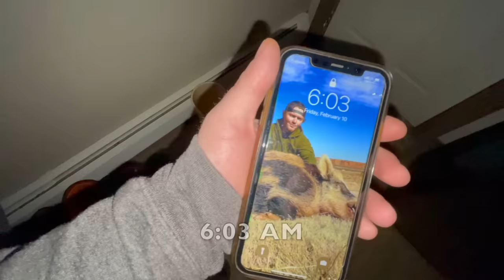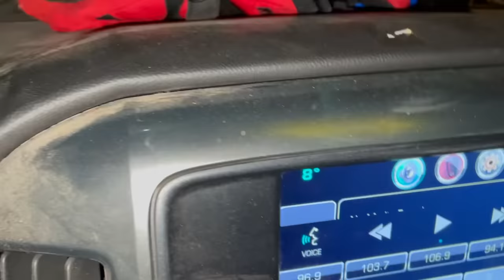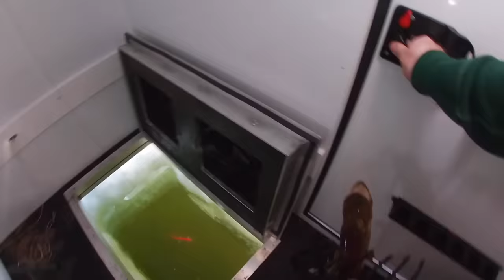Bikini ICE SPEAR FISHING w/ A Big Hole for Giants!!! (LIMITED OUT!!)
Bikini Ice fishing w a spear for giant aggressive fish, LOADED IN A BACK WATER SLOUGH!!